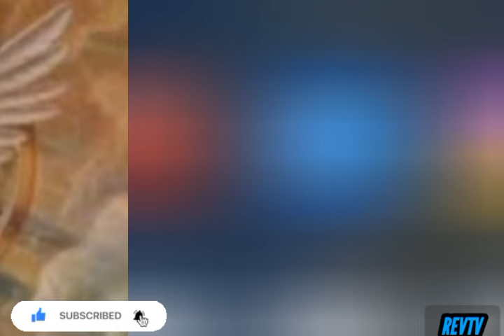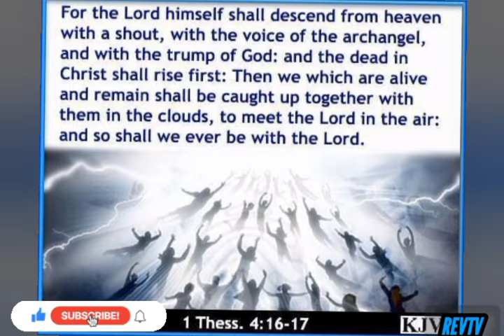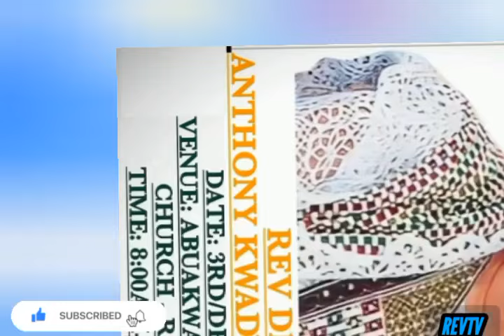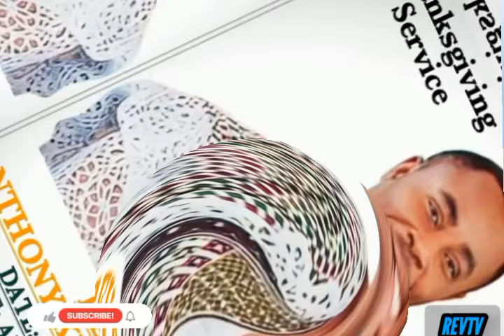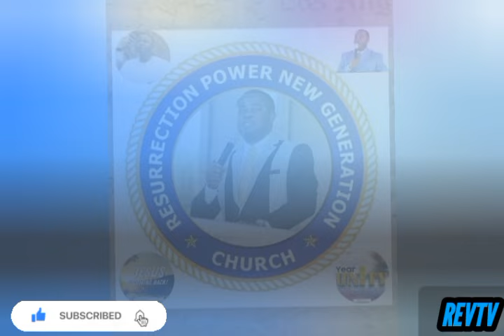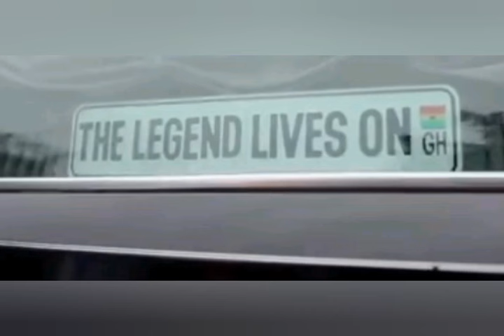WHAT IS RAPTURE & WHEN WILL IT TAKE PLACE ? - REV ANTHONY KWADWO BOAKYE PREACHING